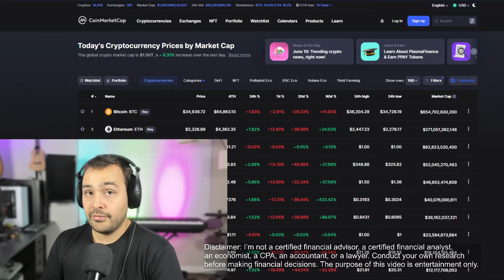Huge update for Bitcoin, tiny update from me - Weekend chill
Crypto Market News Guy, doing my laid back thing for a Saturday night.
Un oh crypto.